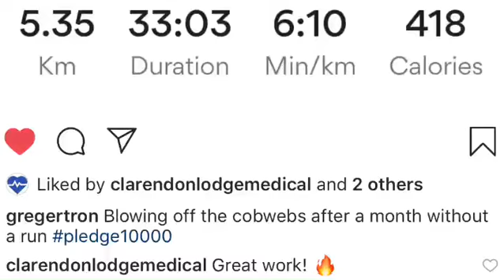Clarendon Lodge Medical Practice Fitness Club Launch Day